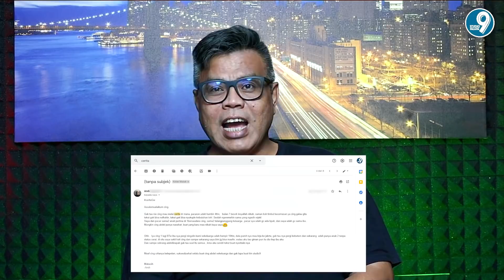ABDEL STORY - KECEMASAN MENIKAH (EPISODE 8)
Mau kirim cerita ke email

Subject : Kirim Cerita